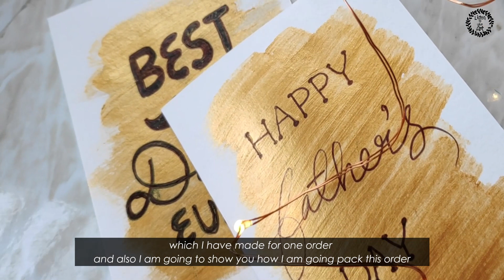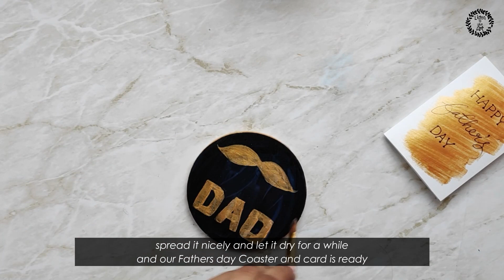EASY AND QUICK LAST MINUTE FATHER’S DAY GIFT IDEA | PACKING GIFT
Hi Guys, Your Freebird is back with another video and this time its FATHER’S DAY special … I Know I am bit late for this but better late than never 😊. So it’s really easy, cost effective idea and so easy to make, which I have made for a order by my friend. so this video has two parts, in one part I am going to make the gift and in 2nd part I am going to show you guys that how I pack my orders..

Interested to buy my crafts and paintings?!
Checkout my Insta to know more about LTYA Store.

Show your love by liking the video.
Comment down your suggestions and thoughts.

COASTER - IVEI DIY Coasters Round with Edge Design Cut - (Set of 12) /for Craft/Activity/Decoupage/Painting/Resin Work (Plain Round)

GOLD COLOUR - MONT MARTE-Mont Marte Dimension Acrylic Paint 75ml – Gold

BLACK PAINT - Camel Camlin Acrylic Color Box - 20ml Tubes, 12 Shades

VARNISH (GLOSSY) - Itsy Bitsy-Décor Varnish 100 ml Combo- Matte and Glossy

BRUSH – ITSY BITSY Synthetic Hair Flat Brush Size – 6,7

Like always with love your FreeBird.